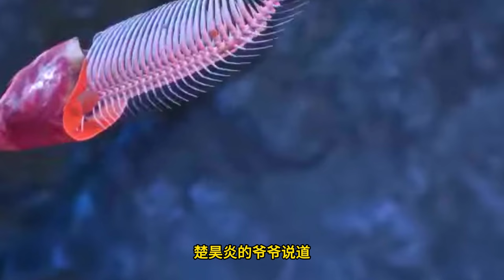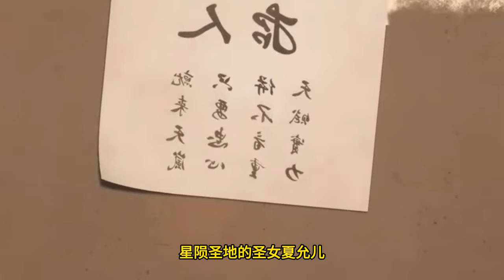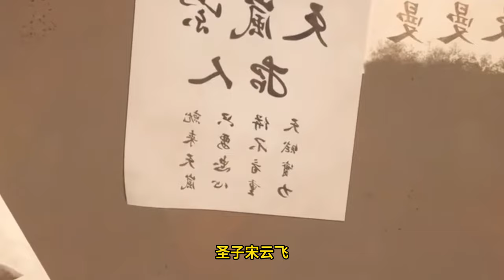Martial God Asura |《修罗武神》第298集 subtitle Full Episdoe